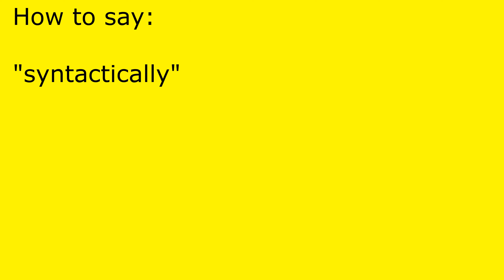How to pronounce syntactically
syntactically pronunciation.